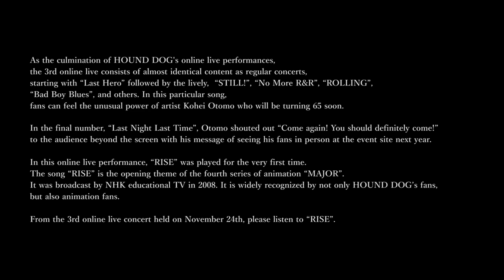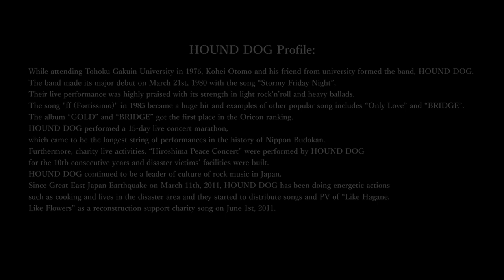HOUND DOG 40th Anniversary ONLINE LIVE 2020 『RISE』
HOUND DOG  40th Anniversary ONLINE LIVE 2020
“ You get it, Beat & Spirits!! ”
Nov. 24 2020  at PIA LIVE STREAM
『RISE』
for JLODlive